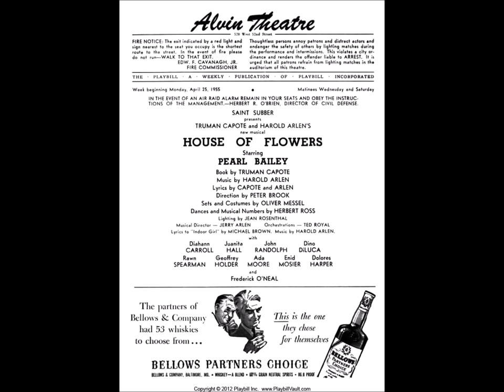A Sleepin' Bee (House Of Flowers)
The musical “House of Flowers” comes from the year 1954 with music by Harold Arlen and lyrics by Harold Arlen and Truman Capote. “A Sleepin’ Bee” is performed by Diahann Carroll with Ada Moore, Dolores Harper & Enid Mosier recorded NYC January 9th 1955. Mx XLP-32982 Columbia Cat CL-4969